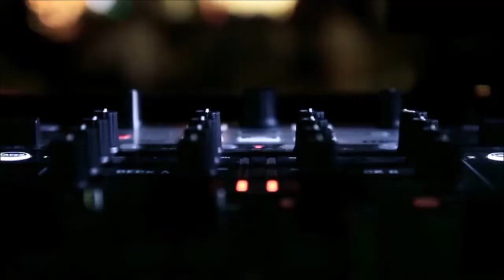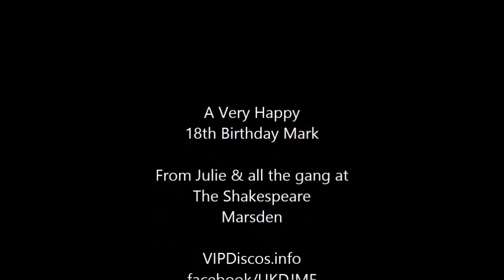Mobile Disco Huddersfield : The Shakespeare - Marsden HD7 6BW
Friday Nights at The Shakespeare in Marsden, Mark's 18th Birthday Bash. DJ Mike 'VIP' Francis